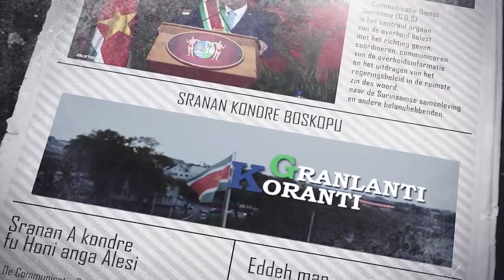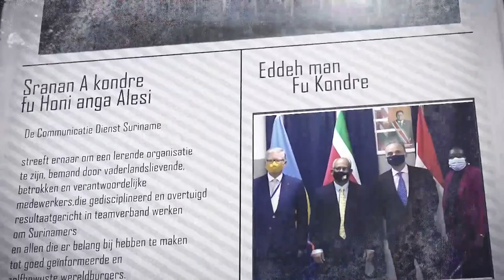𝔾ℝ𝔸ℕ𝕃𝔸ℕ𝕋𝕀 𝕂𝕆ℝ𝔸ℕ𝕋𝕀 (SARAMACCAANS) 25 APRIL 2022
De onderwerpen in deze aflevering zijn:
-President instaleert rijst platform Nieuw- Nickerie
-Minister Achaibersing tekent IDB lening USD 50 miljoen
-President Santokhi  bezoekt Pelmolen Narvin N.V.